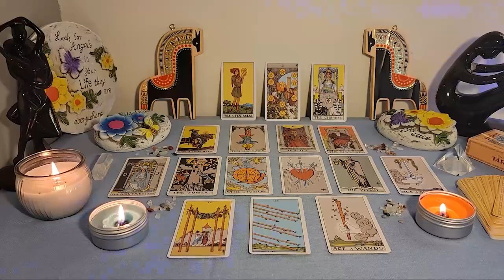LIBRA⛔THEY CAN'T RUN FROM KARMA😱 GOD IS EXPOSING THERE LIES AND BETRAYALS AND RETURNING IT BACK😱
Libra Love
Libra 2023
Libra today
Libra AUGUST